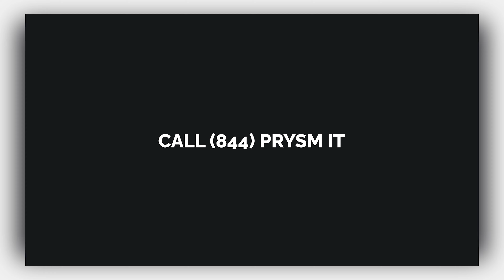The global chip shortage could affect your business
Are you aware of the global chip shortage?

The global chip shortage could affect your business as it might continue into next year.

Demand and prices have increased but supply is low due to loss of production.

It is best to plan ahead and talk to your IT support provider.

If you have questions, please reach out!